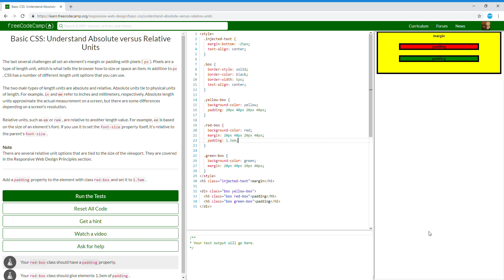Basic CSS Understand Absolute versus Relative Units 24/44 Learn freeCodeCamp